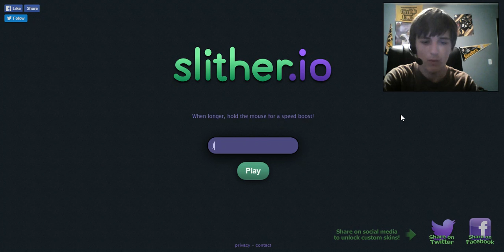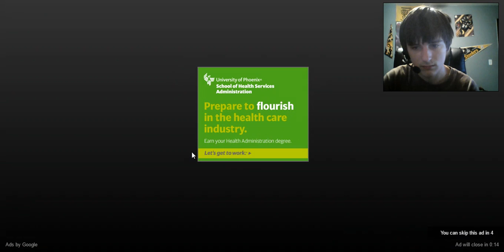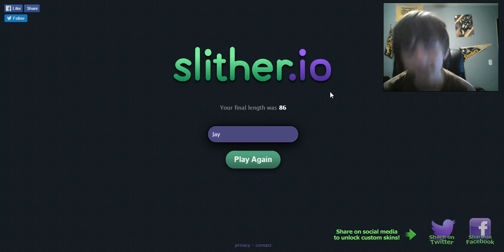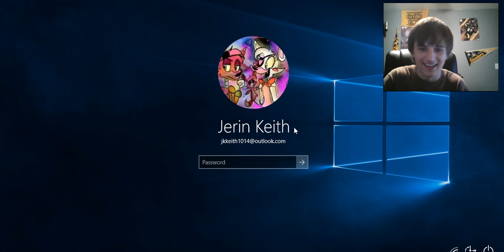Slither.io RAGE MOMENT!!!!!!!!!!!